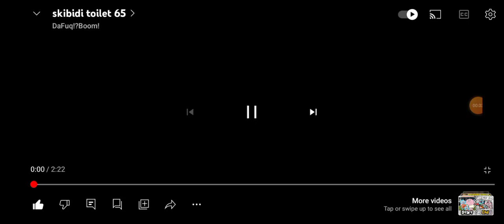reacting to skidibi toilet 65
Thanks @DaFuqBoom For Waiting To Skidibi Toilet 65

titan cameraman we died 😭?